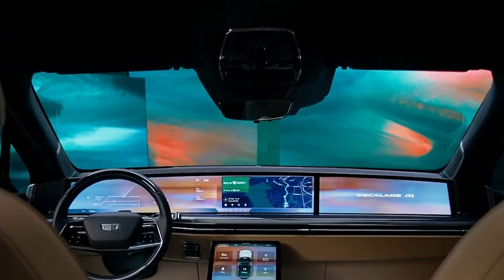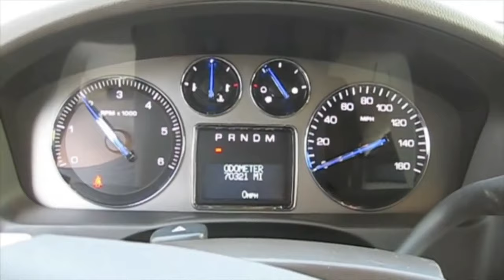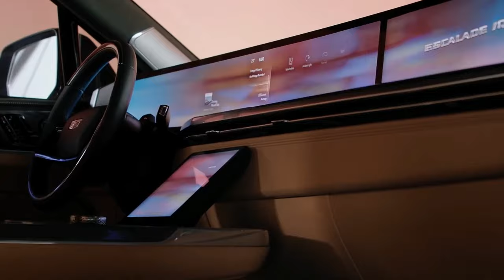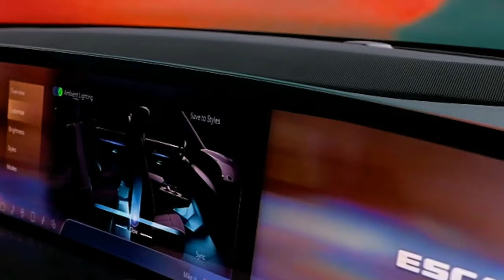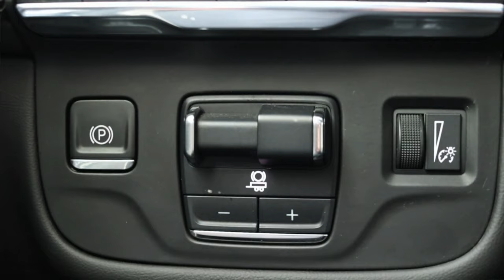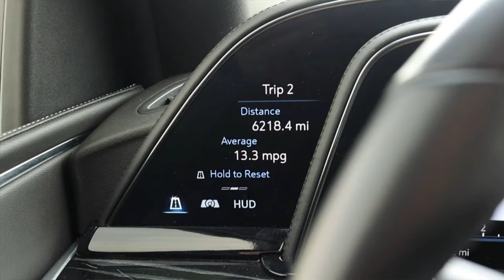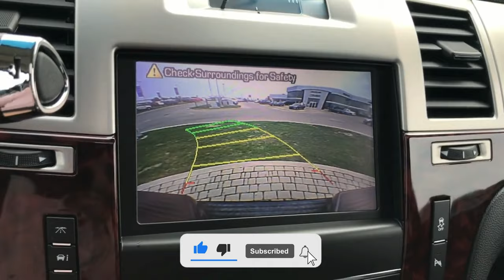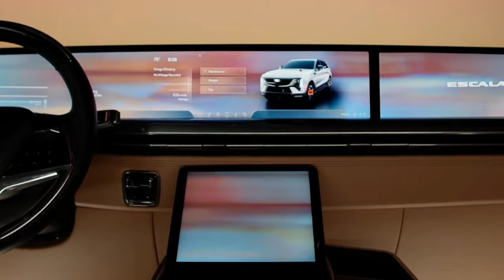The Most Luxurious Pickup Truck?! | 2025 Cadillac Pickup UNVEILED!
Prepare for a groundbreaking moment! Presenting the 2025 Cadillac Pickup, a revolutionary fusion of opulence and capability. With its breathtaking aesthetics and state-of-the-art technologies, this brand-new Cadillac Pickup redefines elegance and power. Step into the future of automotive luxury with the meticulously crafted interior of the 2025 Cadillac Pickup, designed for unrivaled comfort and refinement. Experience the exceptional performance of the 2025 Cadillac Pickup, meticulously engineered to surpass all expectations. Don't let the dawn of a new era in pickups pass you by.

Hey everyone, we would love to hear your thoughts on this video and what other topics you would like to see covered in future videos. Your feedback is important to us as we strive to create content that you enjoy. Thank you for your continued support.🙏🏻